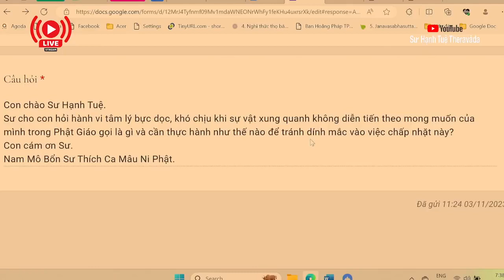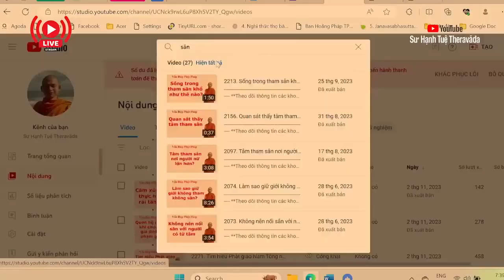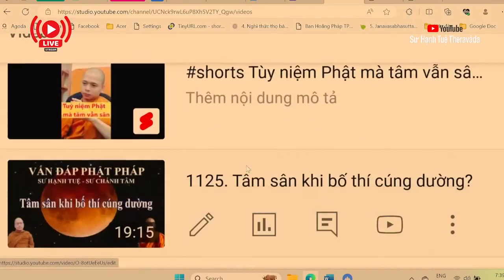2307. Sinh tâm khó chịu khi mọi sự không theo ý mình?